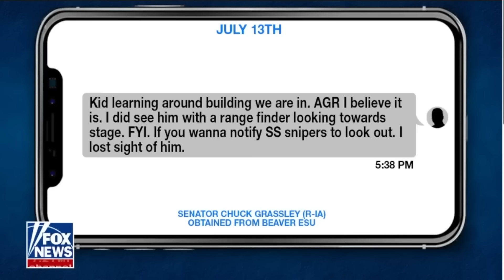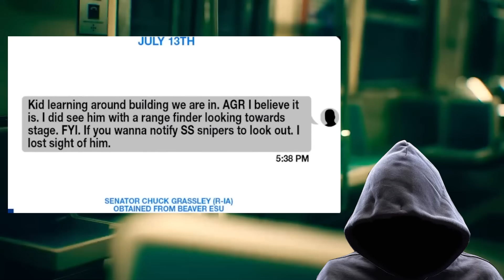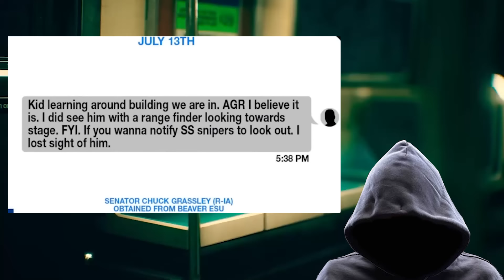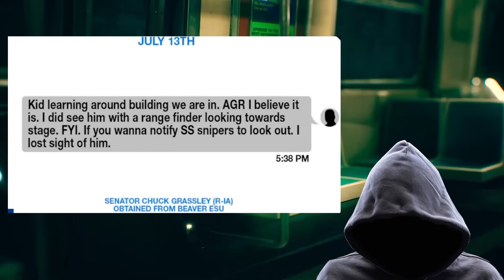NEW VIDEO surfaces of Trump Shooter & It's much worse than you think.